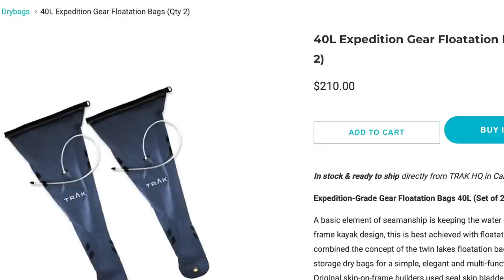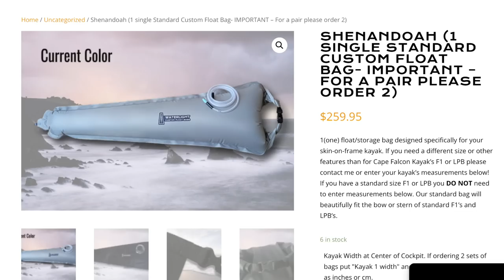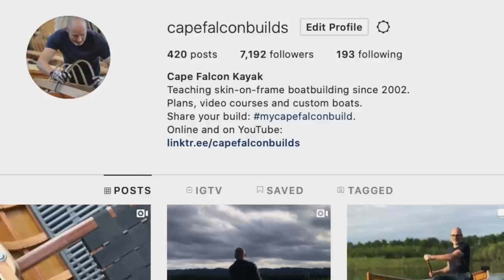Scary kayak sailing in 40mph winds, I went for a LONG swim!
In this video I give a detailed rundown of the events that led to a near disaster on the water while testing the our new kayak sailing system.  Lots of great lessons here for all sea kayakers, skin on frame kayakers, and kayak sailors.

Updates to the information in this video:  No updates at this time.

Find more about our boats and everything we do on our

Make a donation to support the free content we produce here on YouTube: